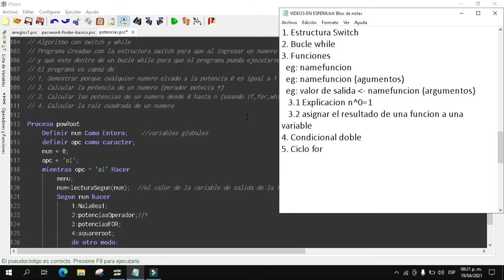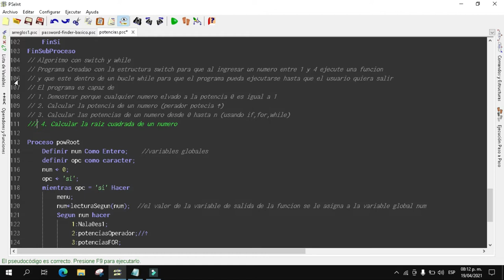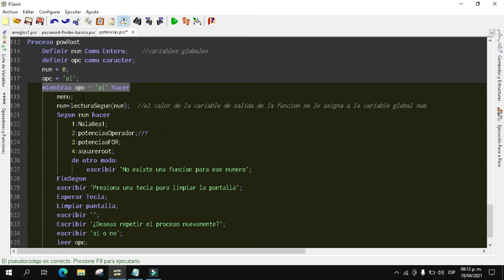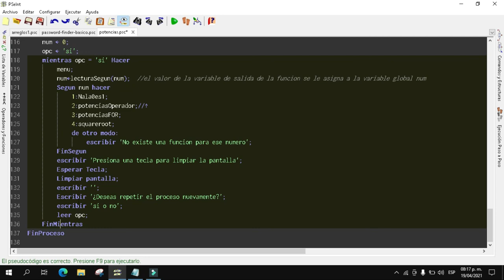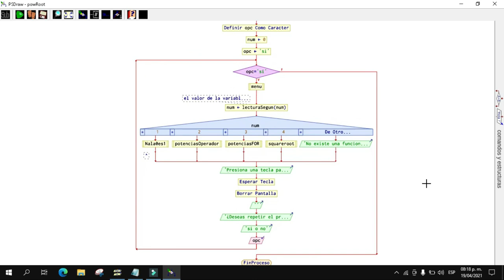FUNCIONES: Obtener las Potencias de un numero y la raíz cuadrada [PSeInt parte 1]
'Programa en Pseudocodigo para realizar algunas funciones matematicas';
' 1.Demostracion del porque a^0 = 1';
' 2.Elevar a^n mediante el operador potencia de pseint (^):';
' 3 Elevar a^n sin usar el operador potencia de pseint (^):';
'      (mediante estructuras algoritmicas: if,for y while)  ';
 ' 4.Calculo de la raiz cuadrada de un numero sin importar su signo';

Solo la explicacion del Algoritmo principal las demas partes vienen despues